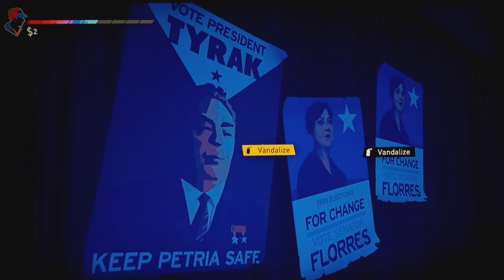Road 96 #4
My 4th episode of Road 96.